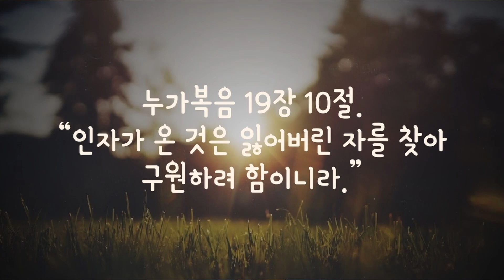[1분 말씀] 십자가에서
➤영원한 복음의 선교활동을 위해 후원하실 수 있습니다. 직접적인 헌금은 아래의 계좌로, 매월 일정한 액수를 정기적으로 헌금하기 원하시면 아래의 링크를 클릭하여 신청서를 작성하여 제출하시면 됩니다.

누가복음 19장 10절. “인자가 온 것은 잃어버린 자를 찾아 구원하려 함이니라.”